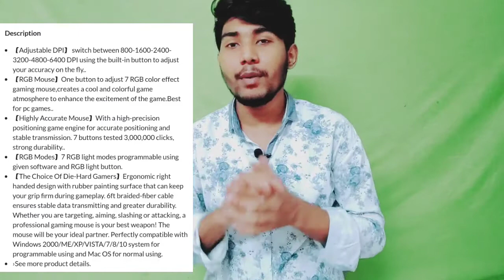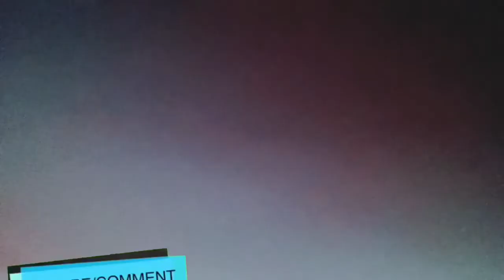[Hindi] Top 5 Best Gaming Mouse Under 500 To 1500/-Rs in 2020